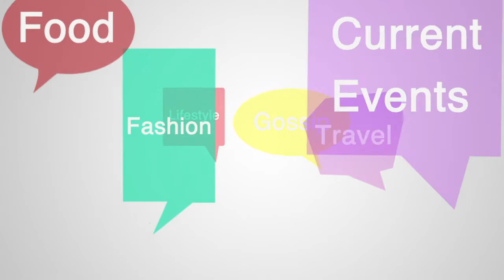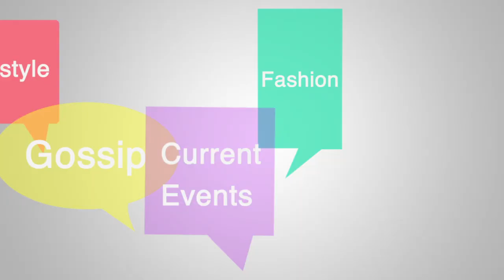Studio Chatter, Episode 85 | 05/25/20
The full program!